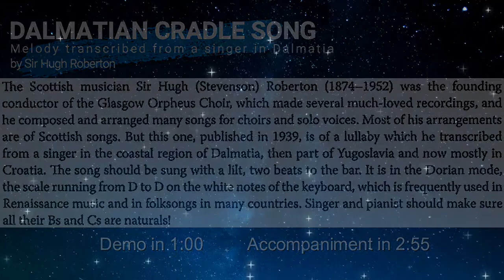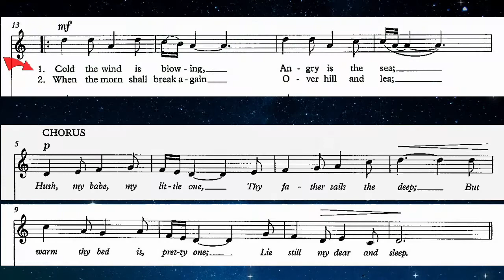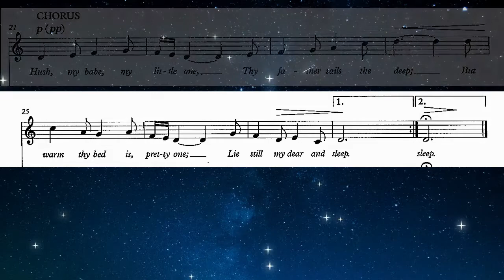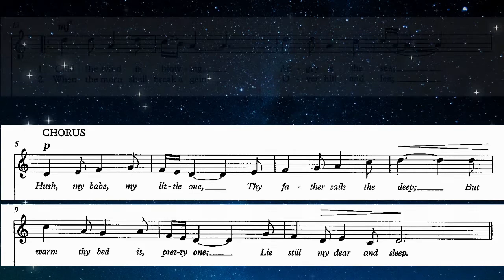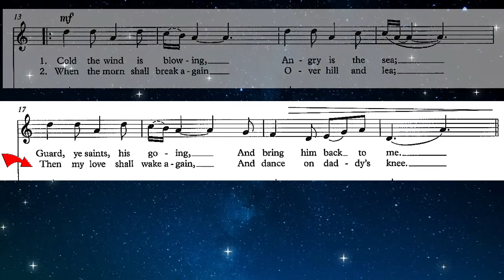DALMATIAN CRADLE SONG Tutorial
All copyrights and intellectual property remain with the composers, lyricists, publishers, and producers